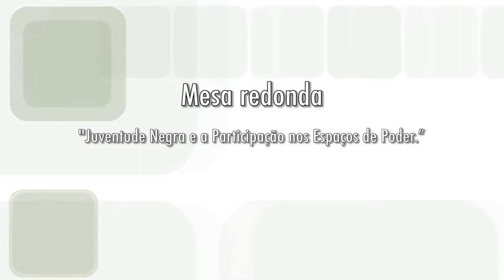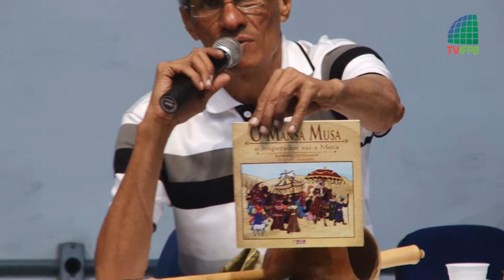Mesa Redonda "Juventude Negra e a Participação nos Espaços de Poder" (PARTE 4)